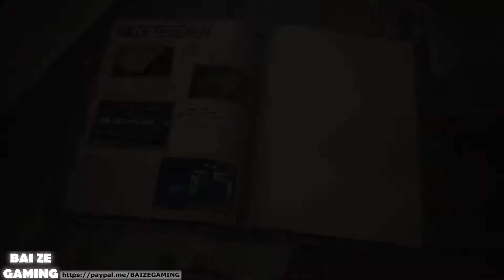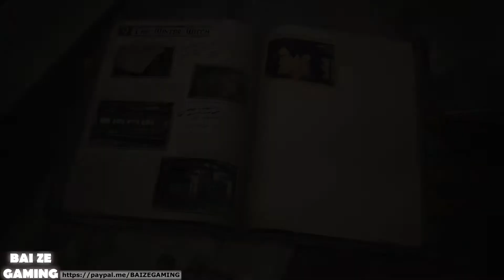Valkyria Chronicles 4 44 The Winter Witch! Razs Secret! Salvation! Recovery of the Comet!